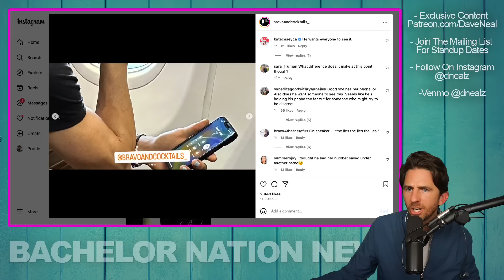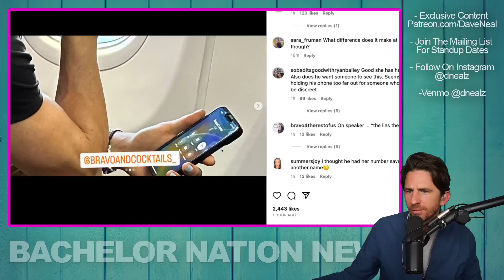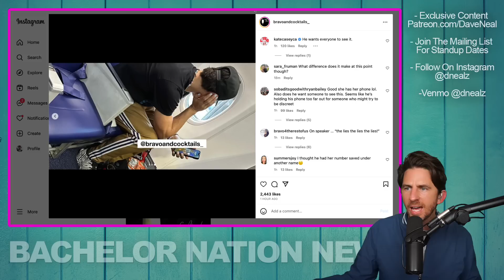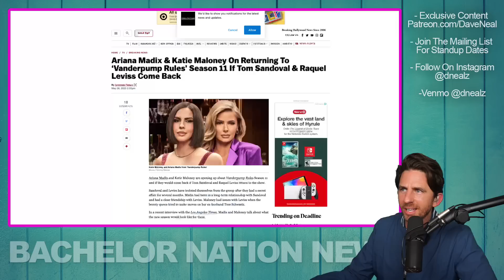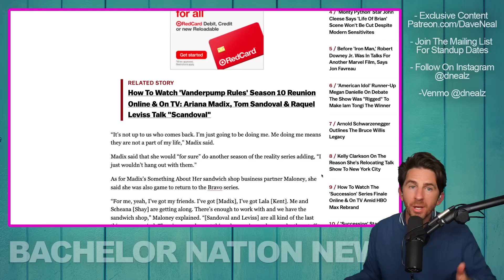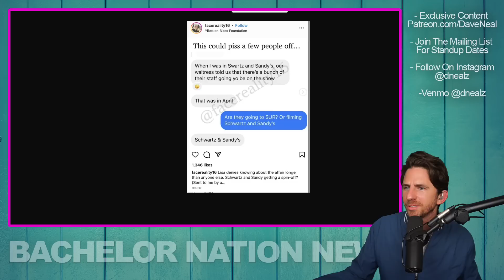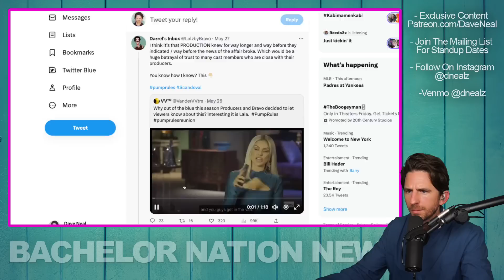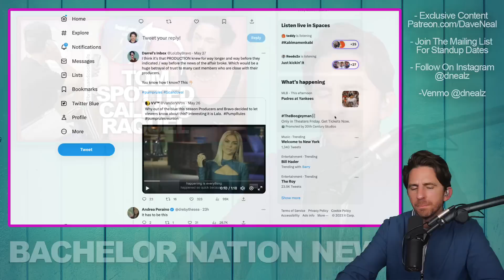Vanderpump Rules Villain Tom Sandoval CAUGHT On Phone With Raquel - Are They Back Together?